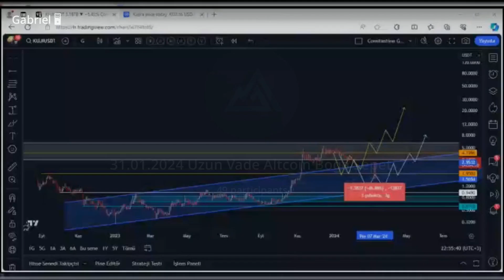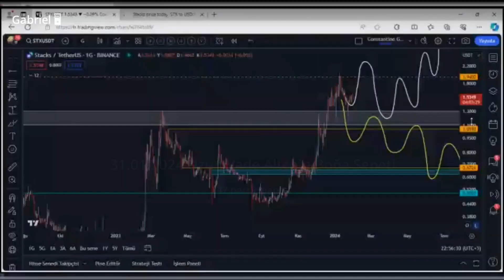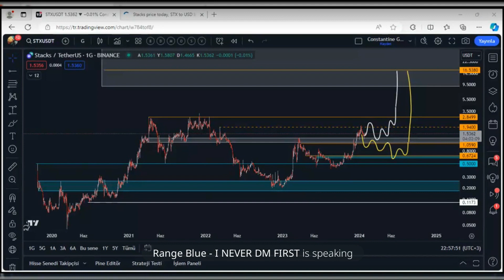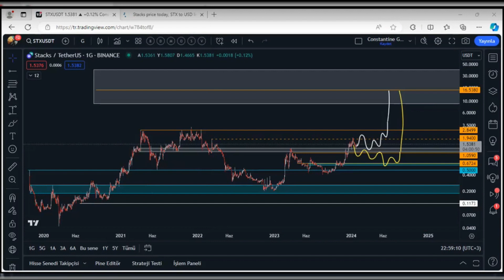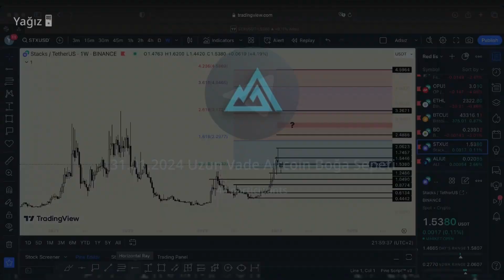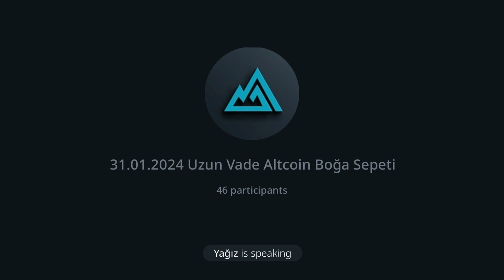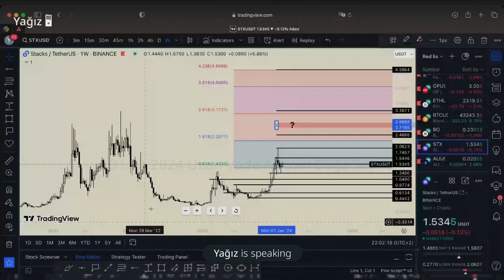PROJE İNCELEME: STACKS (STX)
Cave Currency ile kripto dünyasını keşfetmeye hazır mıyız 🚀

Konumuz: STACKS (STX)

ℹ️Temel bilgiler
🔬Ekosistem incelemesi
📰Beklenen haberler
📈Fiyat analizi
👀Beklentiler

📌 Sorularınızı ve Görüşlerinizi Yorumlarda Paylaşmayı unutmayın!

🚨 Risk Uyarısı:
Unutmayın ki kripto yatırımları her zaman risk içerir. Herhangi bir yatırım kararı vermeden önce kendi araştırmanızı yapın.